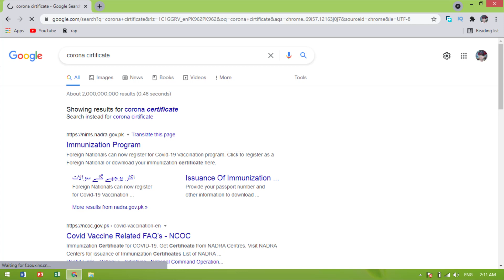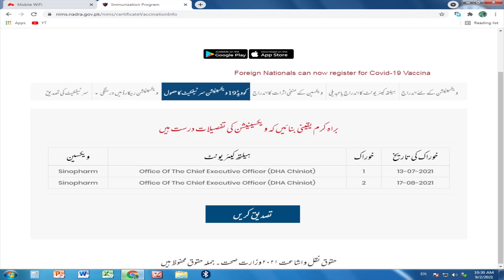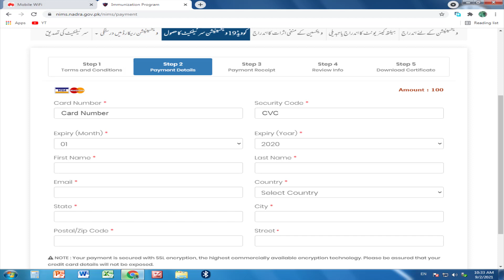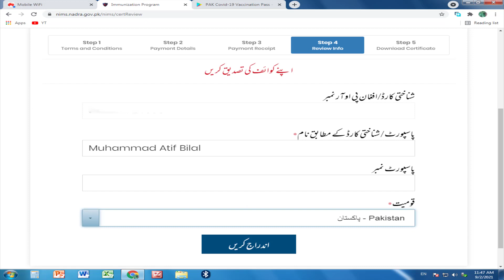How to Get Corona Vaccination Certificate !! How to Download Corona Vaccination Certificate !! Urdu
In this video you learn about how to download or generate COVID-19 vaccination
certificate from NADRA website. All method is explains step by step.